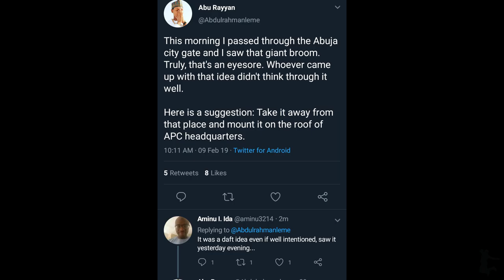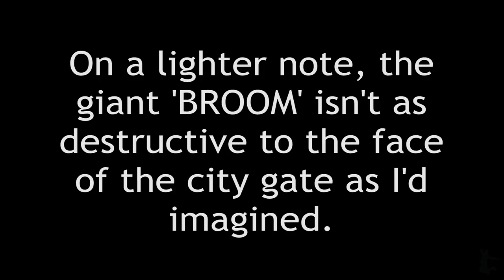GIANT BROOM ERECTED AT ABUJA'S CITY GATE GOT EVERYONE PISSED!!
THE GIANT BROOM ERECTED AT ABUJA'S CITY GATE GOT EVERYONE PISSED!!

This is the giant broom - a party symbol of the All Progressives Congress(APC) that was erected at the city gate of Abuja,  Nigeria's Federal Capital Territory. Most people including myself think this is a bad idea that should never have been conceived in the first place. But what do guys think? Bad or very bad?

My name is Khalid, TheWakaholic. I'm a Nigerian Travel Documentarian and Explorer.